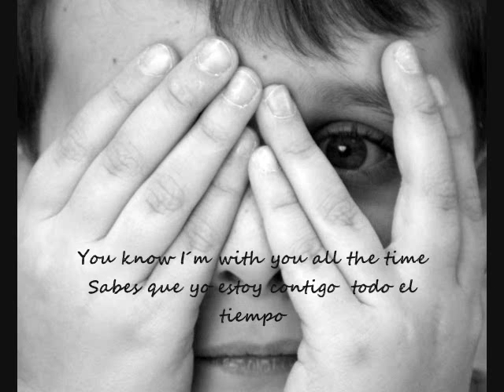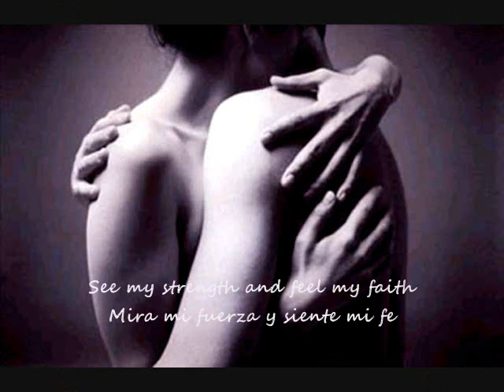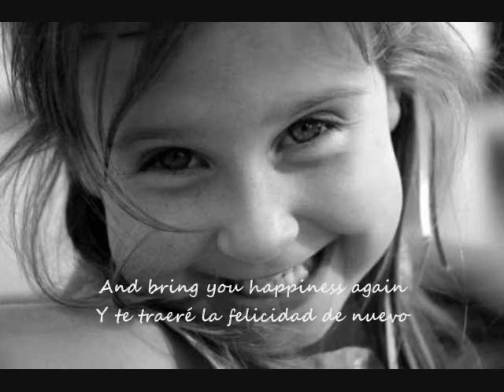Don't be Scared - All Ends. Subtitulos Ingles-Español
Una hermosa canción para decirle a los amigos que siempre estas ahí para ellos, de la poco reconocida pero gran banda All Ends de su álbum "A Road To Depression"